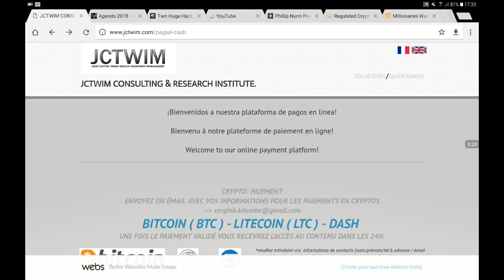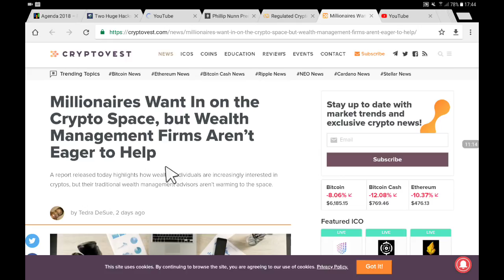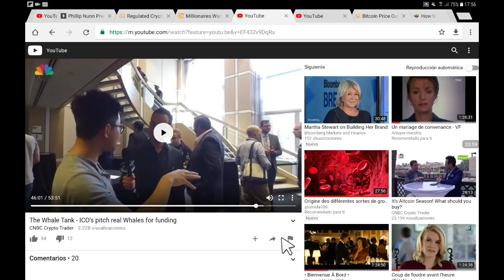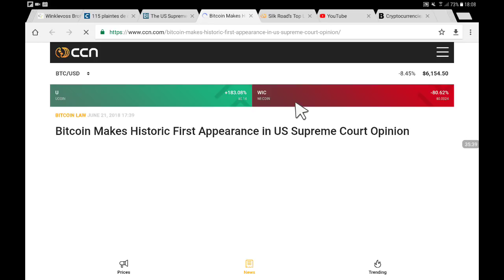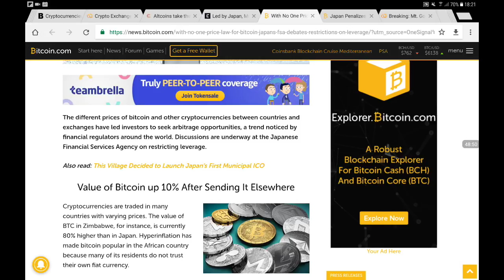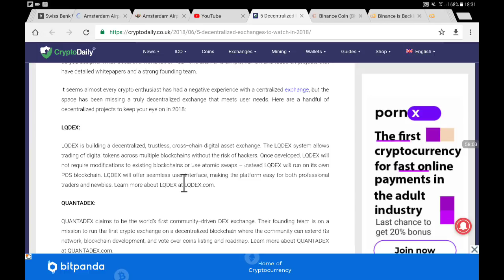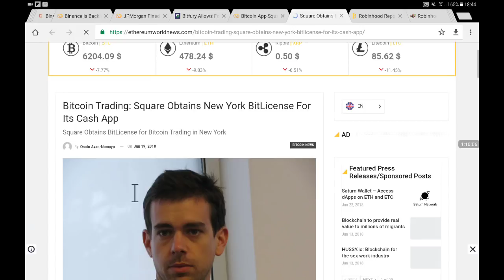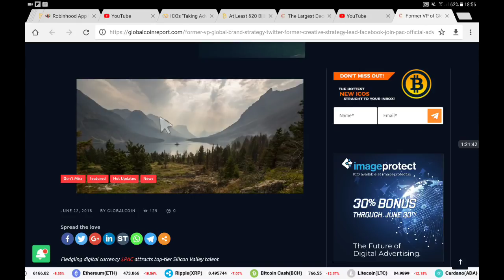Le Crypto Rapport du 23 Juin 2018.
BITCOIN GLOBAL

AFRICA

MENA

USA

LAS AMERICAS

ASIA

AUSTRALIA + NEWZEALAND

EUROPA

BANKERS & INSTITS